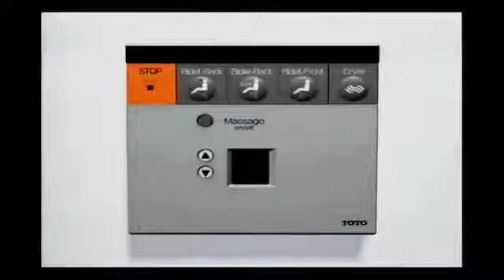Toto Heated Toilet Seat | Everyone Should Have one | TOTO SW844 01 Washlet E200 Elongated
Toto Heated Toilet Seat | Everyone Should Have one | TOTO SW844 01 Washlet E200 Elongated, Toto Heated Toilet Seat | Everyone Should Have one | TOTO SW844 01 Washlet E200 Elongated